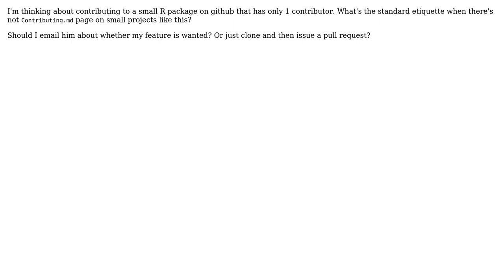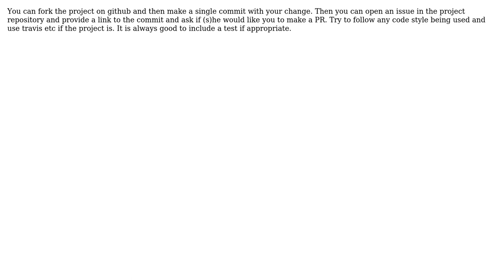What's the etiquette of contributing to OSS that doesn't have a Contributing page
Software Engineering: What's the etiquette of contributing to OSS that doesn't have a Contributing page

With thanks & praise to God, and with thanks to the many people who have made this project possible! | Content (except music & images) licensed under CC BY-SA | Music | Images & others | With thanks to user Stefan Majewsky user RubberDuck user Heisenberg user Elin and the Stack Exchange Network Trademarks are property of their respective owners. You are responsible for your own actions.